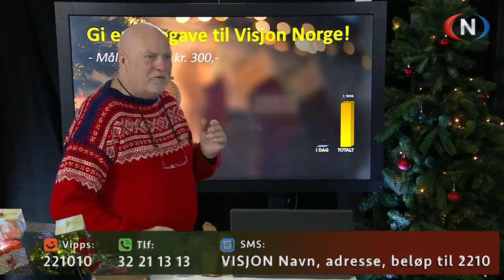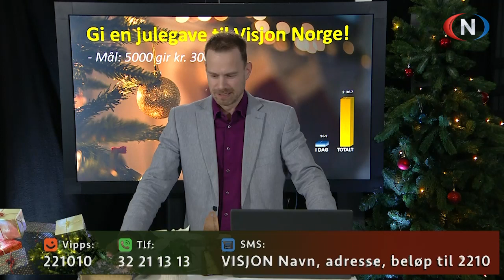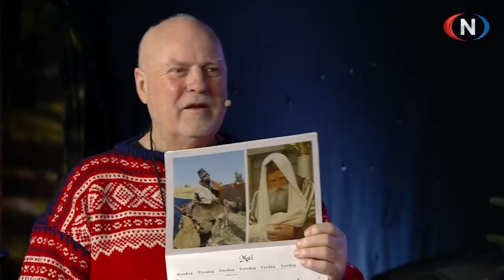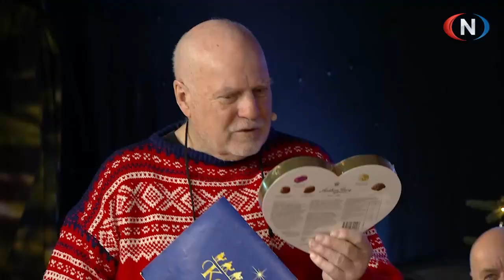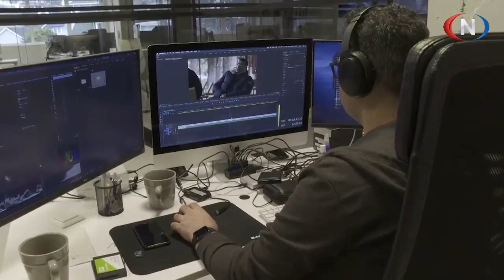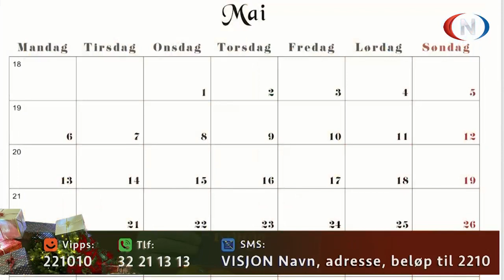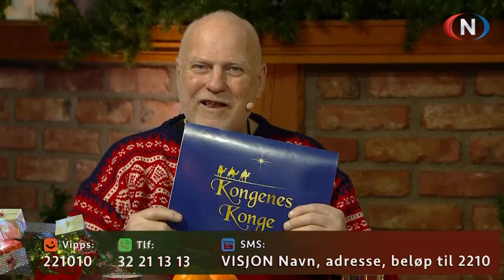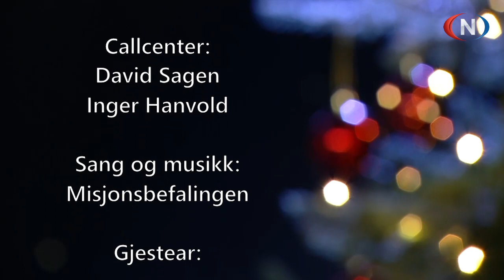Studio Direkte 14.12.2023